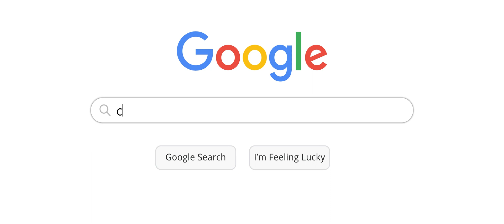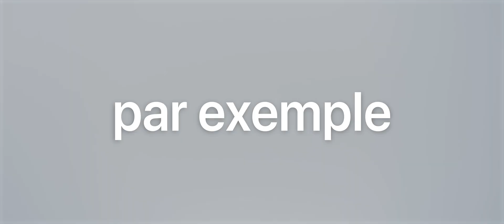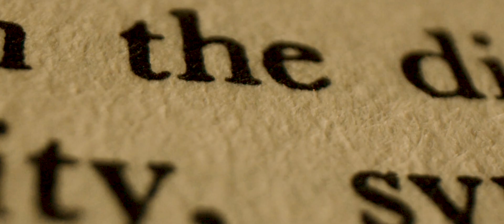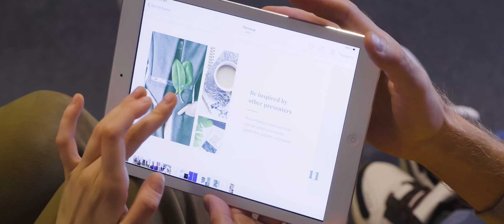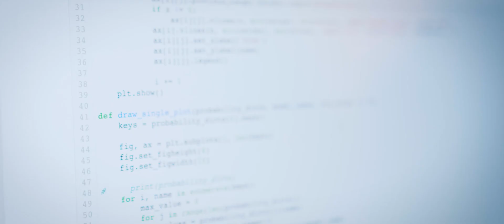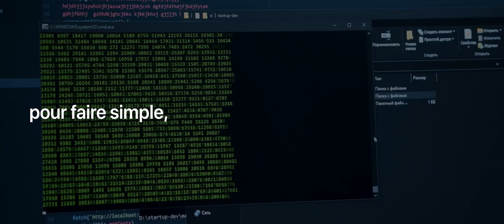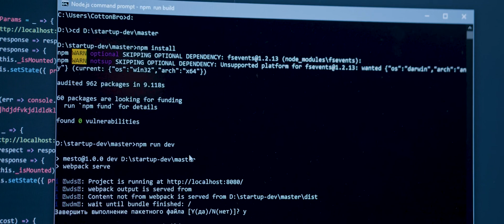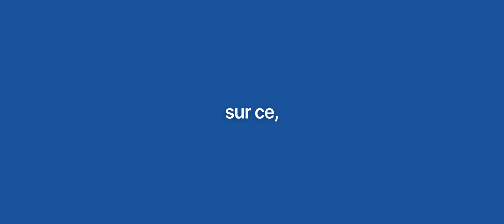La Vérité Sur Les NFT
Dans cette vidéo, j'explique à quoi servent les NFT et d'où ils sont apparus, comment fonctionne la blockchain et l'impact qu'ils ont sur l'environnement, le plus simplement possible.

🔴 Je mets ça là, t'en fais ce que tu veux :
youtu.be/6_tlnwo7dt4

Timestamps:
Introduction - 0:00

Définition du mot - 0:46

C'est quoi la "fongibilité" ? - 1:01

Comment fonctionnent les NFT - 3:46

Leur utilité - 4:33

En bref - 4:59

Les risques environnementaux - 5:11

Comment fonctionne la blockchain - 6:02

L'impact sur la planète - 6:34

L'impact, en plus simple - 6:53

Conclusion - 7:26

Crédits:
Icônes: Flaticon
Vidéos: Pexels
Sources: Reddit, The Verge